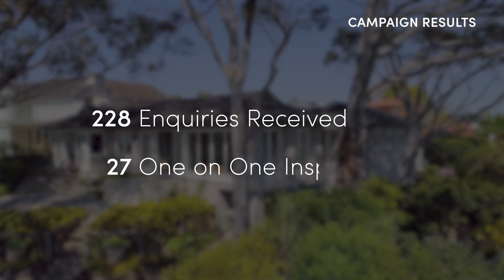Geoff Smith Market Update - September 2021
Geoff Smith, Co-Founder and Director of Ray White Lower North Shore Group, presents his market update for Mosman in September 2021.